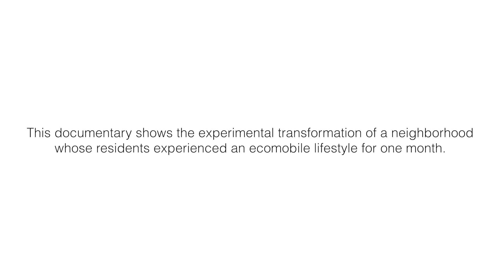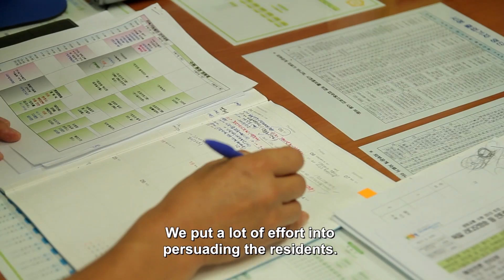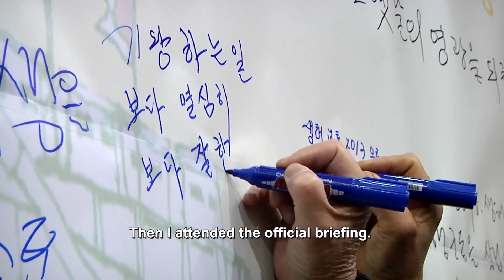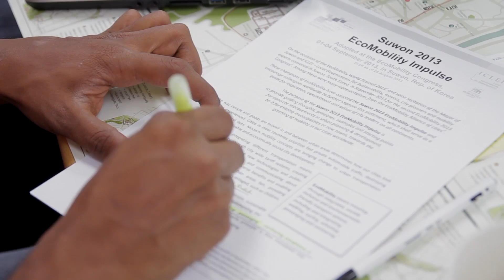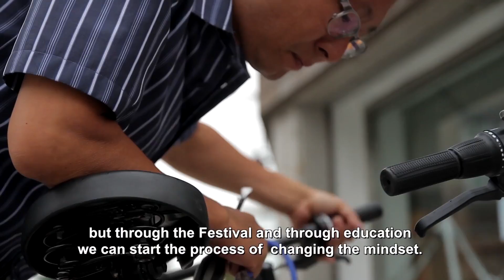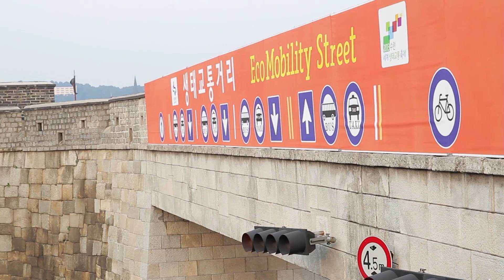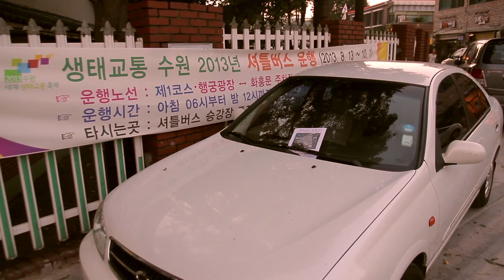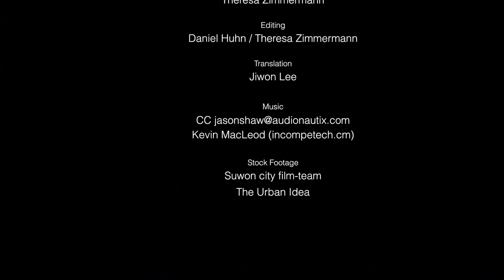The Streets of Suwon - EcoMobility World Festival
30 mins documentary film on EcoMobility World Festival 2013

EcoMobility World Festival was a month-long presentation of an innovative and forward-thinking urban transportation culture. In September 2013, one neighborhood in Suwon, South Korea, temporarily converted into an ecomobile neighborhood, presenting a real-life vision of car-free urban living for the future. Instead of using cars, over 4,300 residents of Haenggung-dong neighborhood made their daily commute to work or school, trips to shops and to leisure activities on foot, with pedal power and with light electric vehicles.